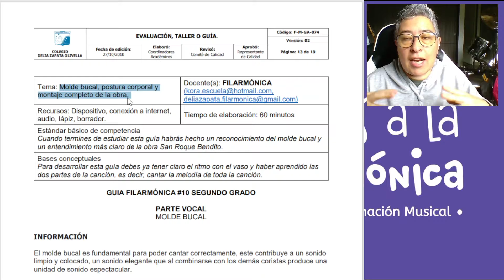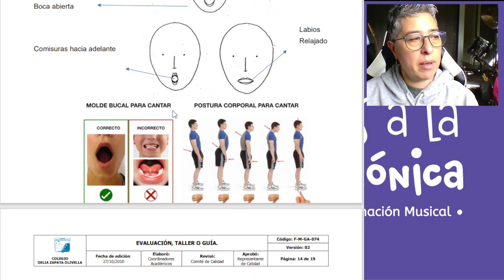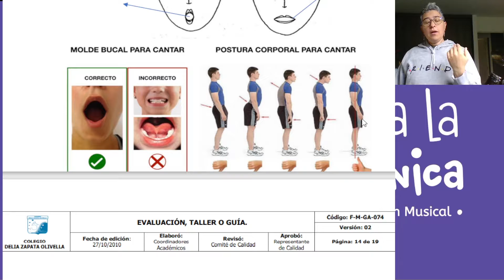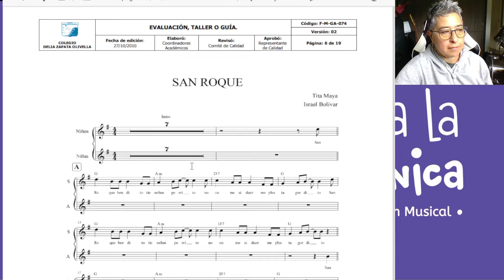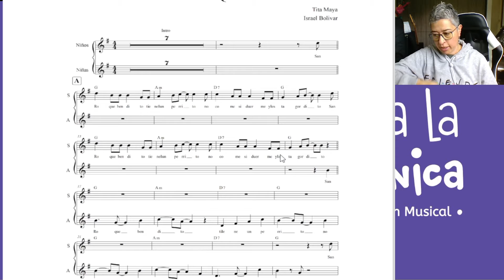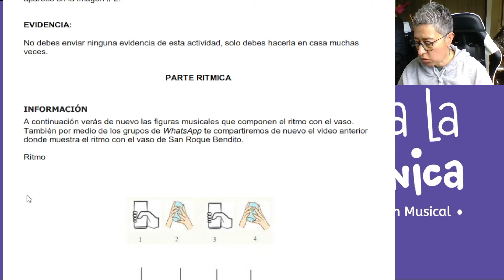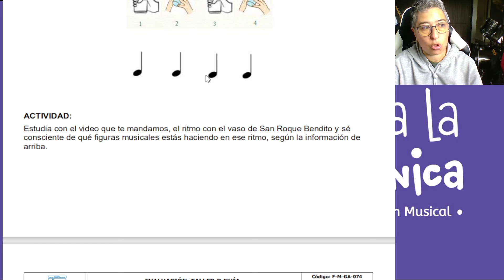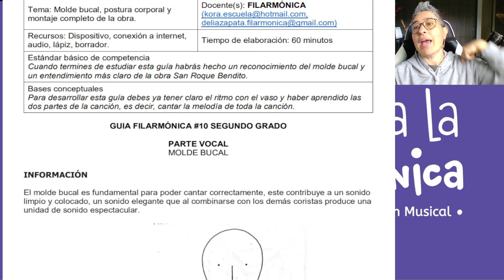GRADO 2° GUÍA # 10 TUTORIAL CLASE SEPTIEMBRE 20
Clase tutorial de la guía # 10, ejercicios de práctica, explicación de evidencias y fechas de entrega.